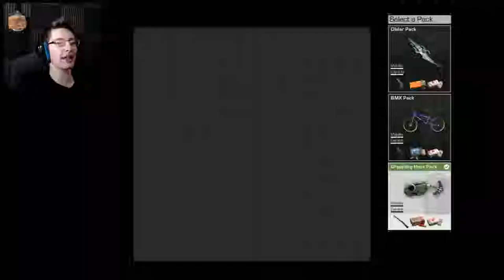STANDING MAN - Ring of Elysium PT 3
uhhhhh, we found a bug